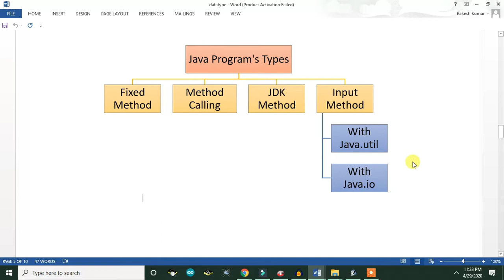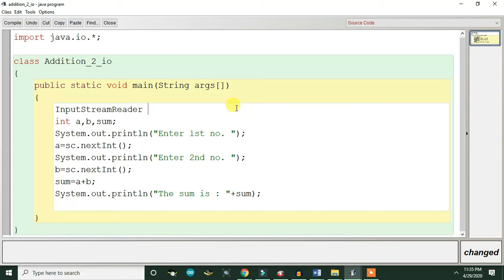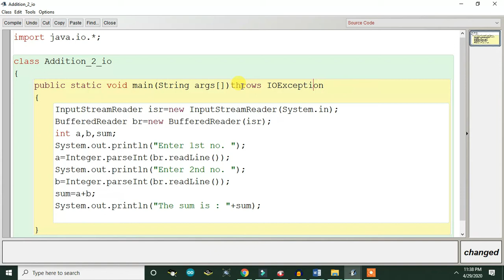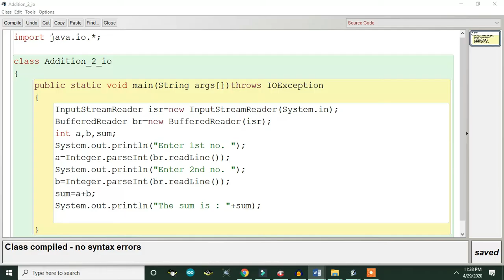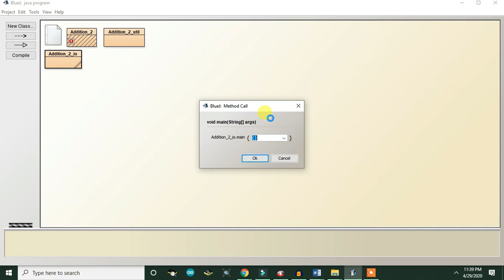Java with BlueJ ( Program with Java io) | Part - 7 | F5 Classes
In this video, I am going to explain you how to create a java program using java.io package and BufferedReader/InputStreamReader class .